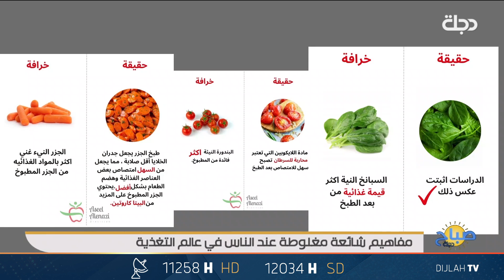مفاهيم شائعة مغلوطة عند الناس في عالم التغذية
11258📺 افقي